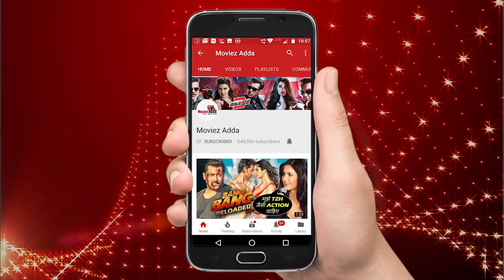Ranveer Makes FUN Of Salman's Kuch Kuch Hota Hai Entry, Akshay Calls Salman Most Admirable Star